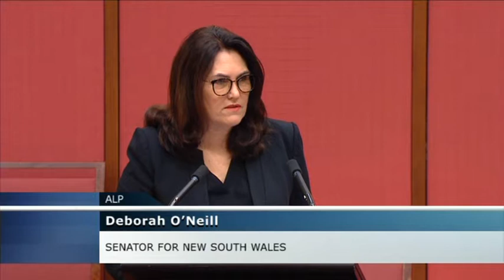Senate Sitting - 11 June 2020